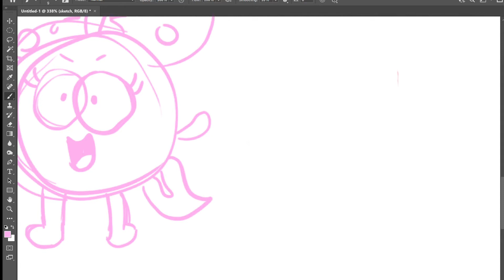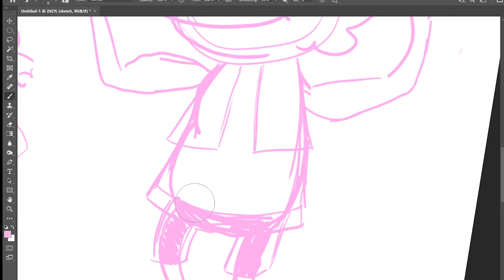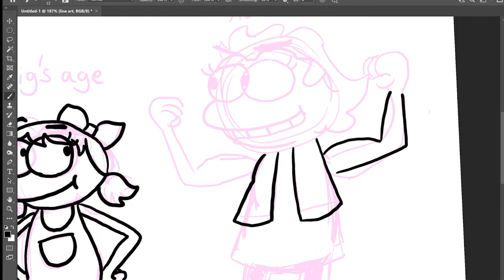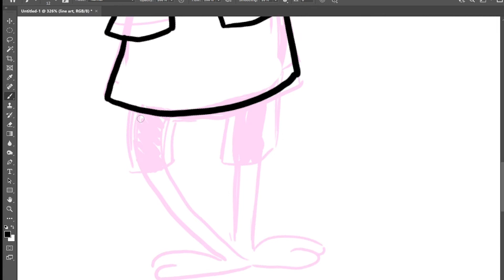Polly grew up!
I'm drawing Amphibia's Polly all grown up.
Here is the link to my book!